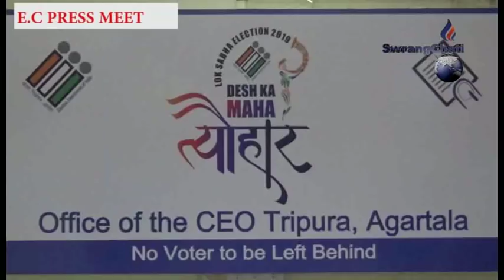144 SECTION RWJAK KHA EAST CONTITUENCY AMCHAIO || ELECTION COMMISSION PRESS MEET